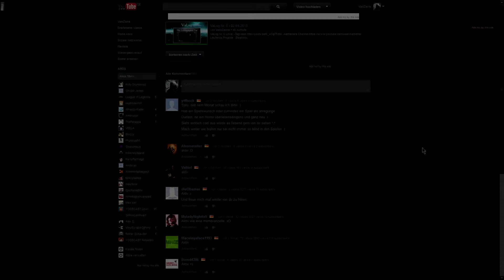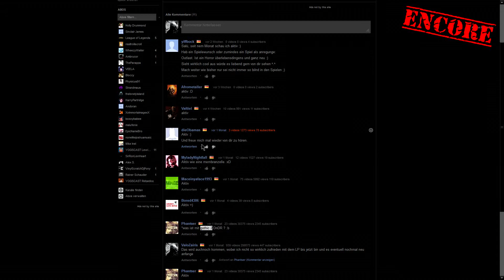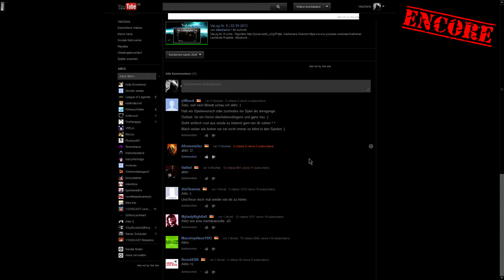VaLog Nr. 6 ENCORE | 04.10.2013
All commented copyrighted/trademarket media is owned by their respective
companies and persons.
Videos uploaded are commentary in nature, as defined under